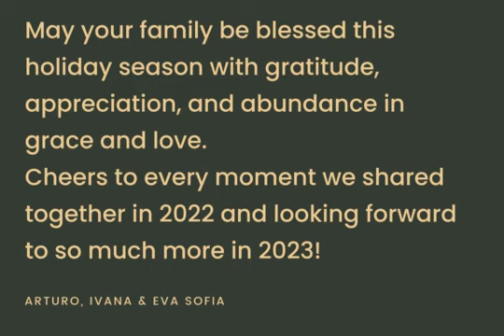Merry Christmas Ivana & Arturo Nolasco 2022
Wishing everyone a happy and Healthy New Year!